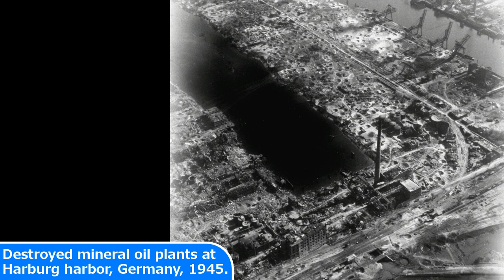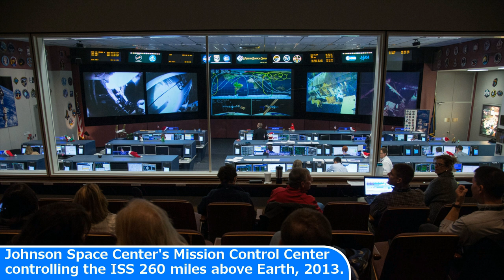40 AMAZING Historical Photos That Will Blow Your Mind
AMAZING Historical Photos That Will Blow Your Mind

Today's Historic Photos: